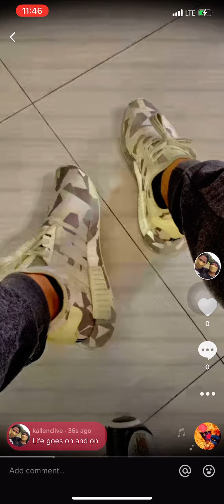Life Goes On